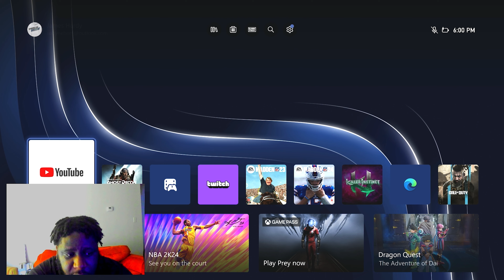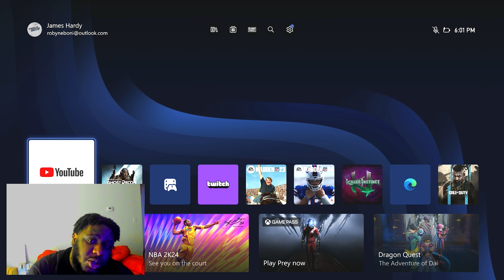YOUTUBER Was Pissed At Me! "FORM YOU DONT LISTEN!"